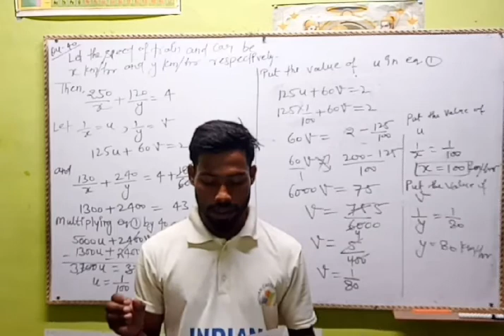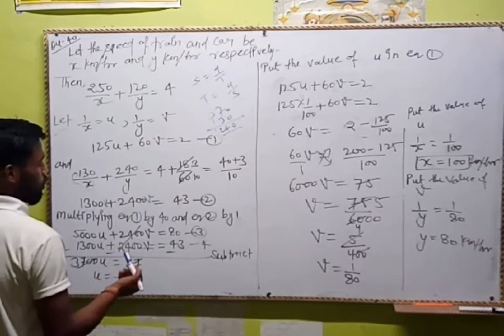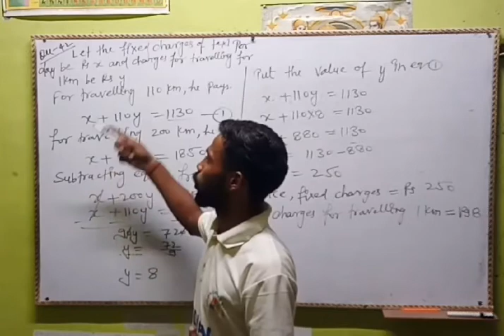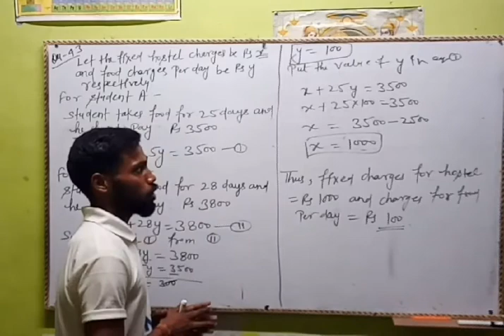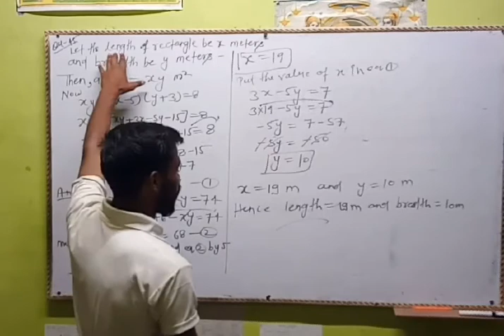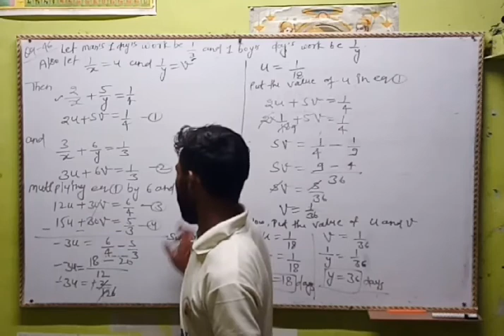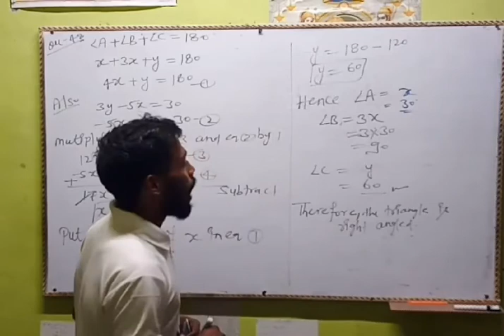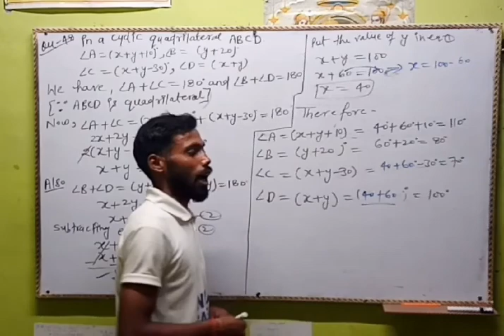Chapter- linear equations in two variables exercise 3(E) part 5